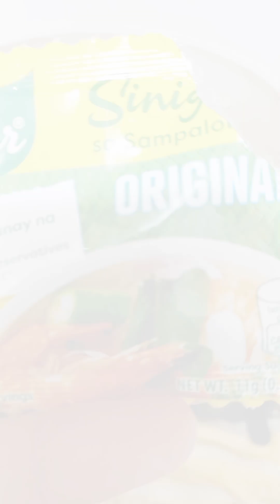MAGLUTO NG MY OWN VERSION OF PORK SINIGANG | MUKBANG